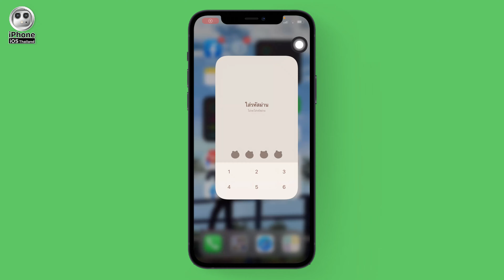LINE Labs ช่วยแบ่งหมวดหมู่ให้เราใช้งานไลน์ได้ง่ายขึ้น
inbox = m.me/MacUpStudio
คลิปงานซ่อมทั้งหมดทาง Youtube ==
ดูผลงานซ่อมกว่า 10,000 รายการ ==
ซ่อม iMac Slim เปิดไม่ติด ลูกค้าส่งมาทาง kerry =
ซ่อม iMac Slim เครื่องค้าง เปลี่ยนชิบการ์ดจอ =